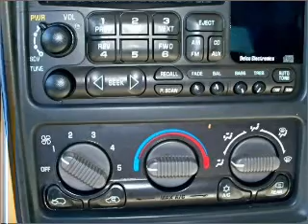2001 Chevrolet Tahoe - Homosassa FL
Year: 2001
Make: Chevrolet
Model: Tahoe
Trim: LS
Engine: 5.3 liter 8 cylinder 16 valve
Transmission: 4-Speed Automatic
Color: White
Mileage: 0
Address:
1275 S Suncoast Blvd